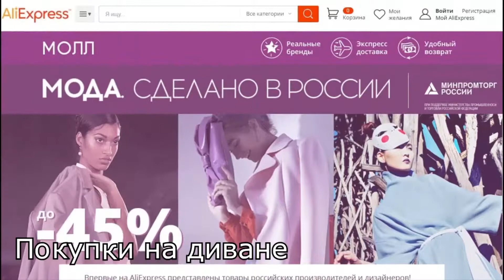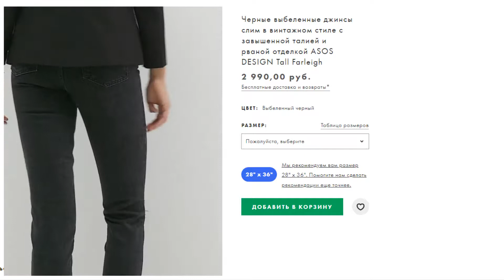Рваные Джинсы с ASOS. Распаковка с примеркой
Заказали женские рваные джинсы на сайте asos, носить на лето. Модель этих штанов на высоких девушек.